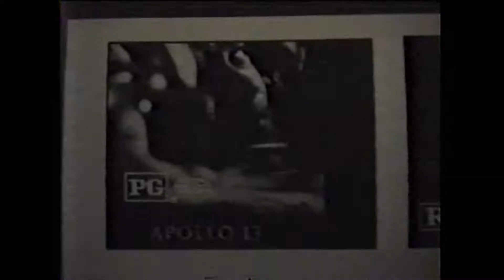Jocko Reviews Apollo 13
Here is a clip from one of the first Jocko performances.  Enjoy!  Stanly